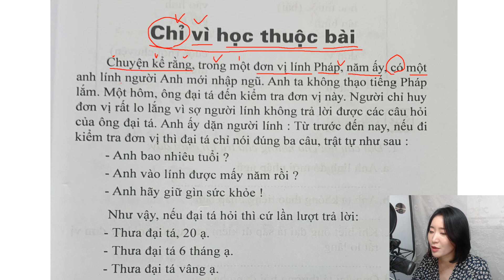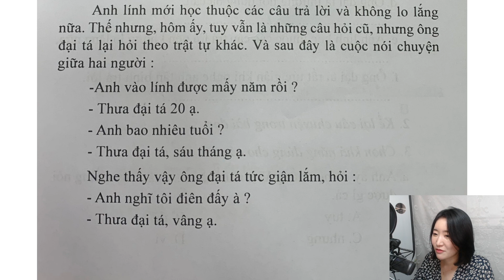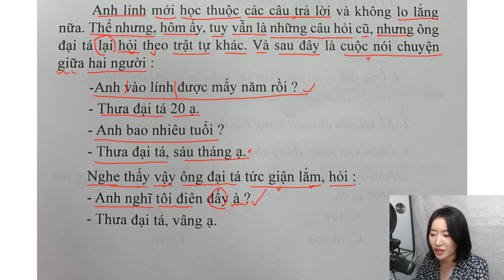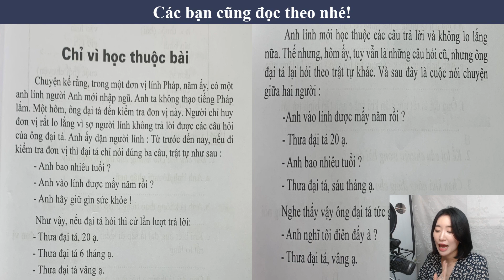[중급 베트남어] 율쌤과 함께하는 베트남어 독해 _단지 외워서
베트남어 강사 '율쌤'입니다.
베트남어 중급자들을 위한 '베트남어 독해'예요~
여러분에게 많은 도움이 되었으면 좋겠습니다^^
공부에 도움이 되었다면
'구독 / 좋아요 / 알람/ 댓글' 부탁드립니다!!

여기에 들어가시면 해당 '스크립트'도 다운받을 수 있어요.